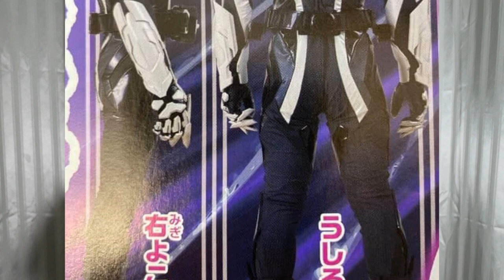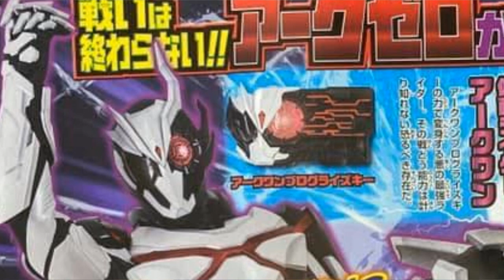คาเมนไรเดอร์ Ark Zero ใน 8 นาที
➤ Instagram พี่มีนา : 25mena
➤ Instagram ของผม  : tolap_meng
➤TikTok ของผม : tolap_meng
➤TikTok พี่มีนา : 25mena